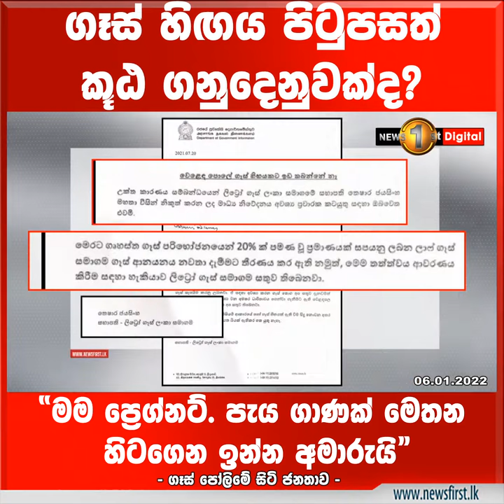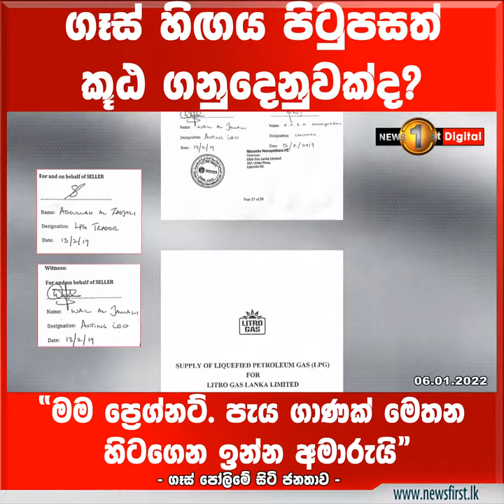ගෑස් හිඟය පිටුපසත් කූඨ ගනුදෙනුවක්ද?